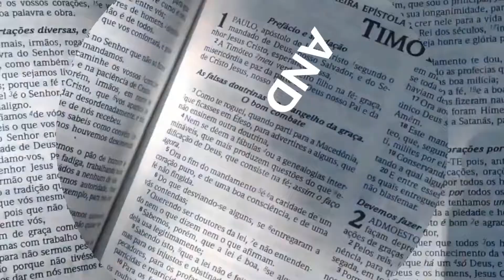Minha Dieta/série saúde Ep. 2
Descrição do vídeo da séria saúde/minha dieta Ep. 2

Bushcraft And Prayer

Neste vídeo, Saulo conta seu principal segredo de como está fazendo para emagrecer, como foi seu encontro com o médico que receitou essa dieta que hoje deixa de ser segredo.
Saulo e Dil, caminham, mostram algumas fotos das arvores do local e recolhe algumas pedras para o próximo vídeo da série acampamento selvagem.
Deixem seus comentários, façam perguntas e se gostaram, se inscrevam, ativem o sino e deixem seus likes.